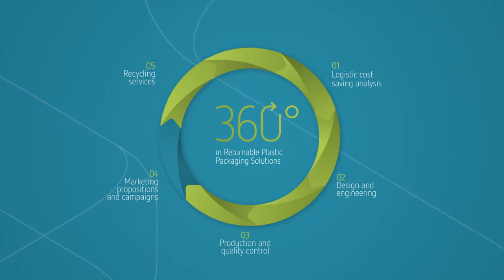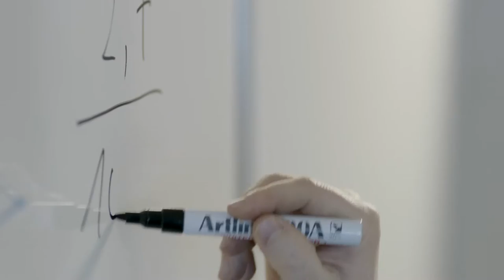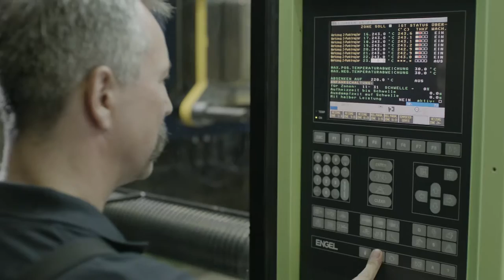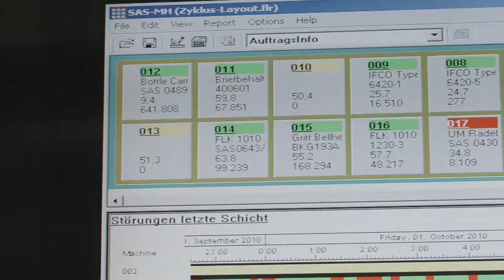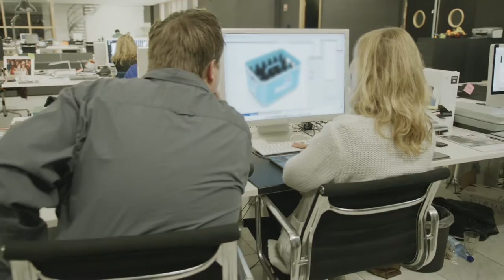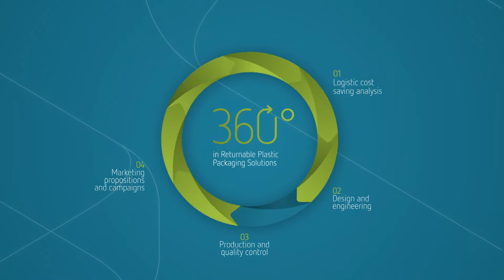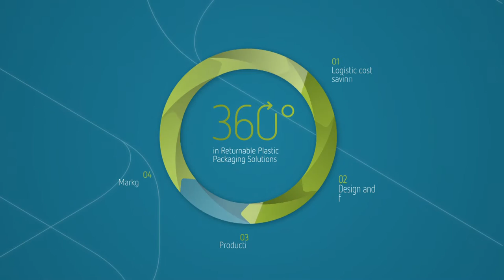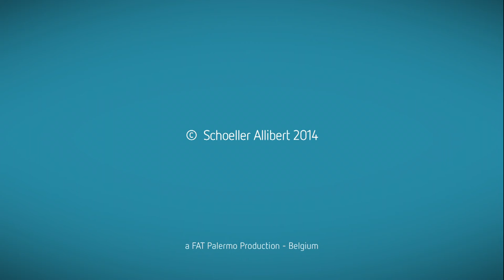Schoeller Allibert Benelux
Schoeller Allibert has been inventing, developing, designing and manufacturing Returnable Transit Packaging (RTP) for more than 50 years.